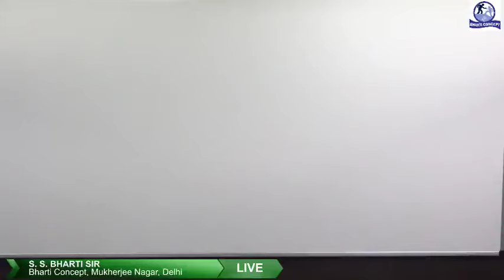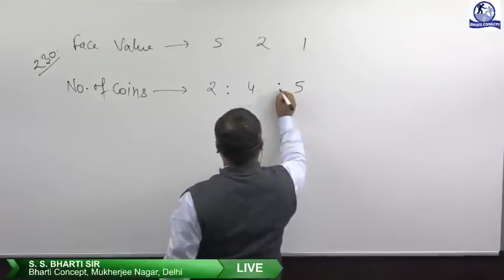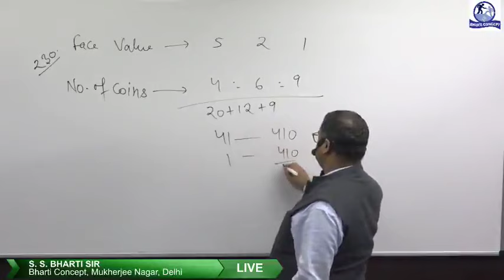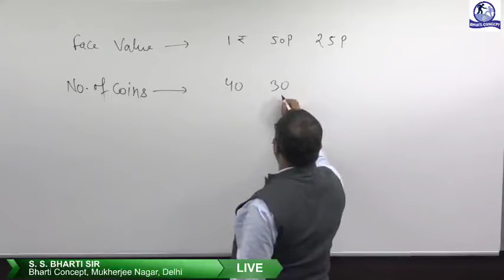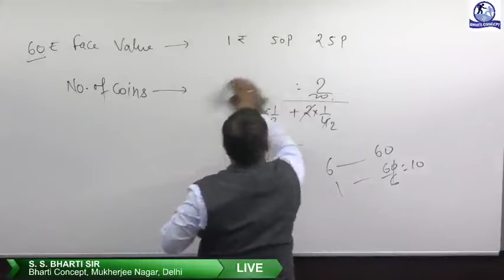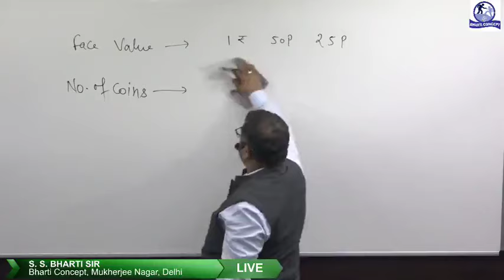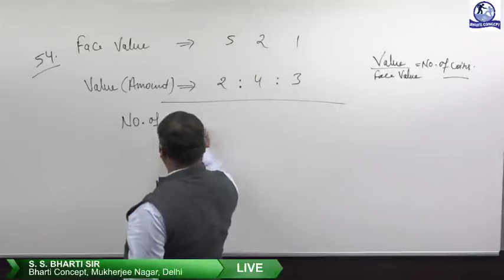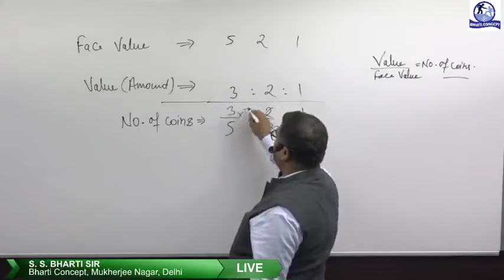Ratio & Proportion 5-6.mp4